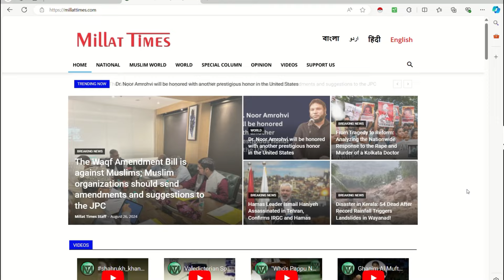Latest Important News On Israel Palestine Issue | With Agrima jadon Millat Times